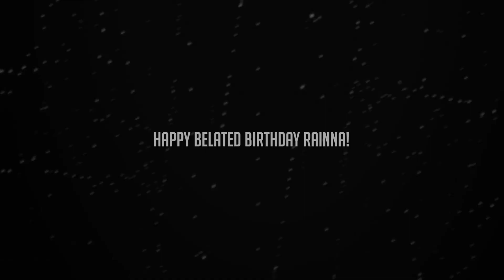Multifemale | ❝We were born ready❞ [HBD Rainna]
HD + headphones

Hey everyone!

This was supposed to be uploaded yesterday for Rainna's birthday but sadly my computer didn't cooperate with me and I had to finish it today. It's not the best I have done but I wanted to do something more to my sis.

I hope you had a splendid day!

and HAPPY BELATED BIRTHDAY!

Lots of love, your Mal (Sabina)

• fandoms: ask
• coloring: me
• program: final cut pro x, davinci resolve 15
• song: /watch?v=GX3OEfjbw4Y

I don't claim anything as my own, except the editing!